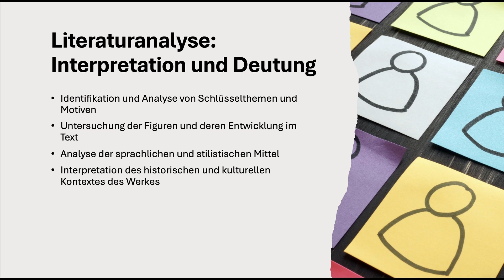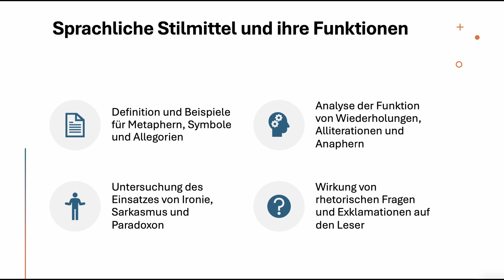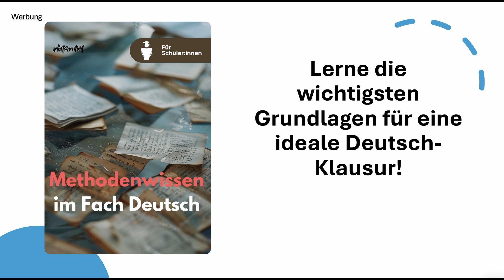Literaturanalyse im Fach Deutsch einfach erklärt: Lernhilfe für das Abitur | Analyse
🔴 Time-Stamps 🔴
0:00 Intro
0:15 Literaturanalyse: Interpretation und Deutung
8:14 Sprachliche Stilmittel und ihre Funktionen